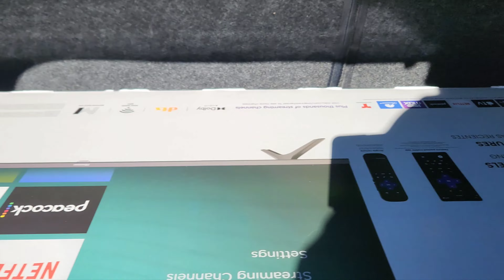This TV cost under $200 and its perfect for the Driving Sim!!!!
So I decided it was time to get a bigger screen for the driving sim. this tv was so cheap I couldn't pass it up. now we can really start using the @gtrsimulator GTA-Pro more.